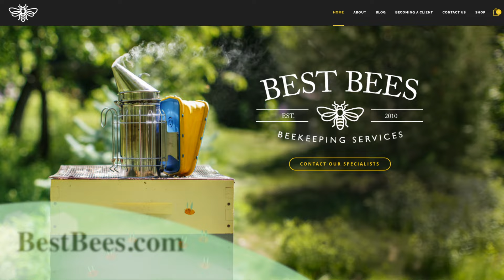Smart Bee Hives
Growing Wisdom garden videos will help you with all your gardening needs.  Come back every week for our latest tips on what to do in your yard.